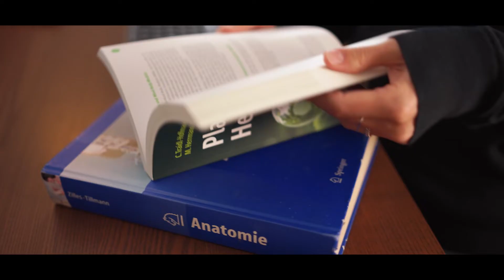Study AI & Sustainability 🤖 | Bachelor’s Degree at Tomorrow University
Ready to shape the future with Artificial Intelligence? 🤖🌍

Discover the Bachelor in AI at Tomorrow University of Applied Sciences, where technology, sustainability, and innovation come together.

This program prepares you to use AI responsibly, not just to build smarter systems, but to create real-world impact across industries.

🔹 Program Highlights
- AI-focused curriculum with applications in sustainability and innovation
- Hands-on projects and applied research with industry partners
- Flexible learning designed to fit your life and career goals

🔹 Why Tomorrow University?
- Learn from leading experts in AI and sustainability
- Work on real challenges, not just theory
- Join a global community of future changemakers